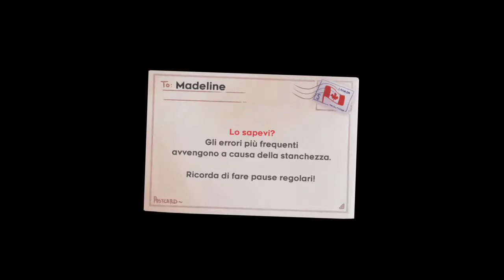Celeste ITA PS4 - Capitolo 5 Tempio degli Specchi - (no commento)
Trascinata da Theo, più che dalla sua curiosità o voglia di arrivare alla vetta,  Madeline si avventura in questo antico Tempio...dove alla fine sarà lei, letteralmente, a trascinare Theo fuori!

Non possiedo I diritti di questo gioco, amo solo giocarci.